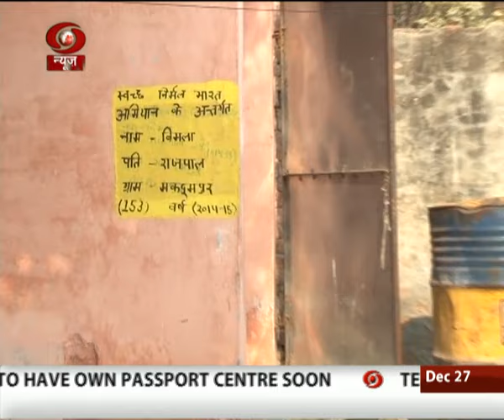Ehsaas on 'Swach Bharat Abhiyan' (27 Dec 2015)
Ehsaas on Construction of toilets under 'Swach Bharat Abhiyan'. (27 Dec 2015)